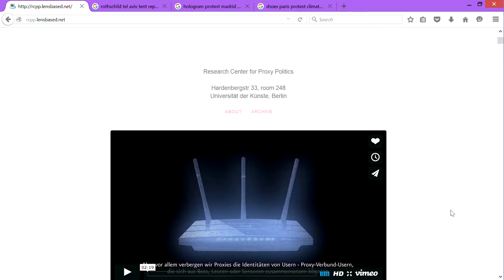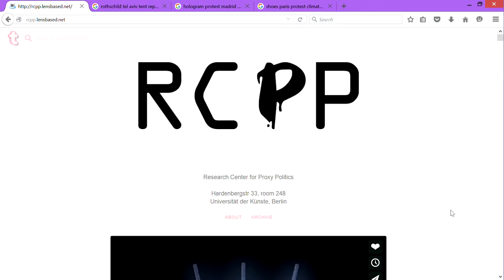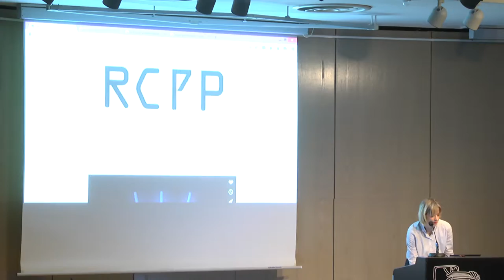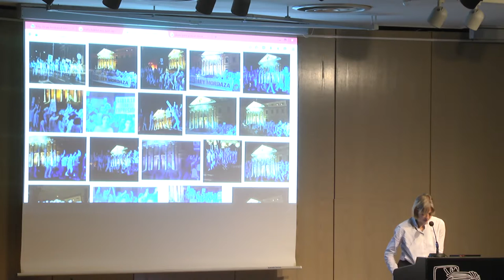Vera Tollmann, Boaz Levin: Plunge into Proxy Politics (deutsche Übersetzung)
During this lecture presentation, Boaz Levin and Vera Tollmann,
co-founders of the Research Center for Proxy Politics, will develop the
proxy as a figure of thought by spinning and testing it in different
contexts.

Vera Tollmann, Boaz Levin